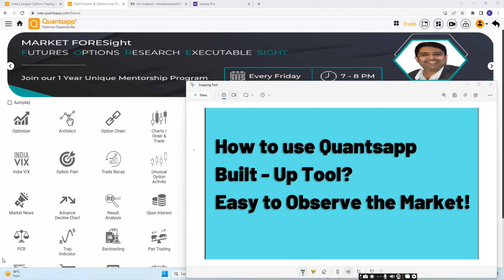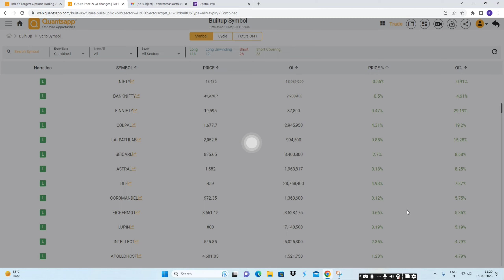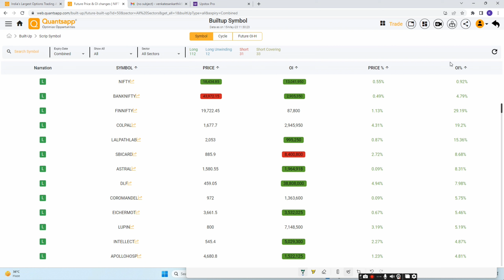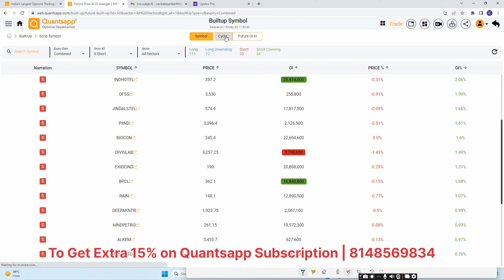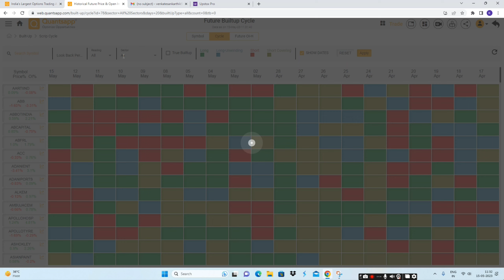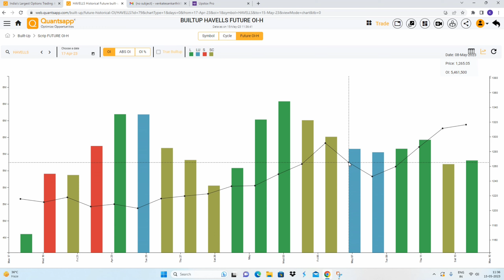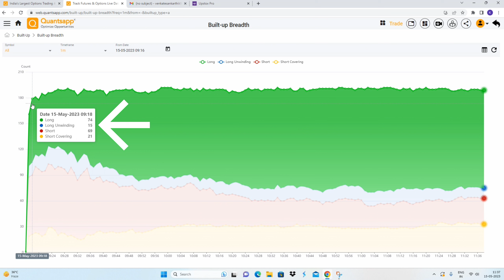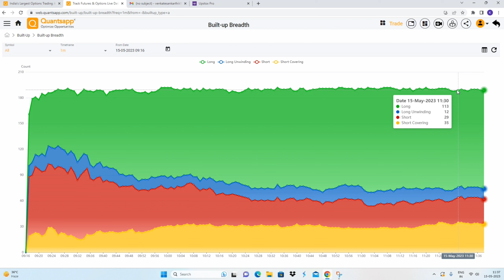இனி Quantsapp Tool ஐ Free பயன்படுத்தலாம்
Option Buying
Option selling strategy
Strangle
Straddle
Option Greek
Implied volatility
Option Selling
Strangle
Straddle
Iron fly and iron condor
Option Greek

Why is the market swing in ranged Volatility.
Option Greek
Hedged Strategy
Strangle
Straddle

Thanks